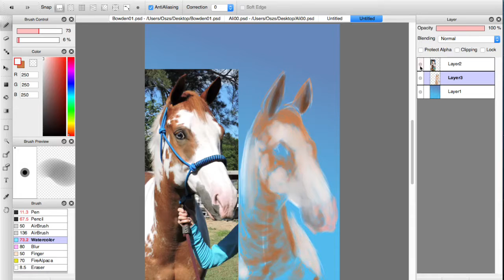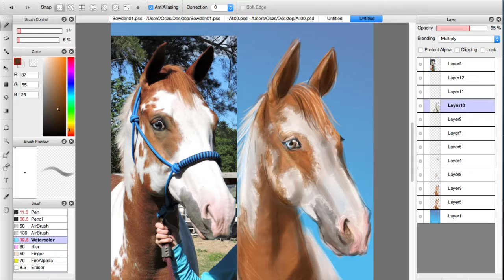CRC Paint Horse Speed Doodle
This video is a Speed Doodle done for one of Crossroads Corral's beautiful Equine Therapy horses. This is a Paint horse named Rhett. All of CRC's horses are rescues, they now spend their lives getting all the love they need, while helping others who have been through truama.